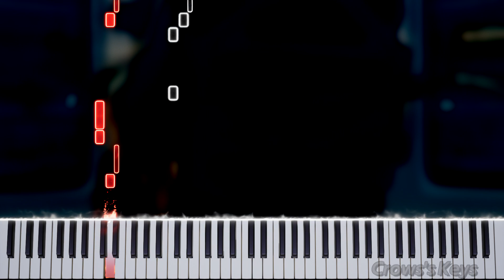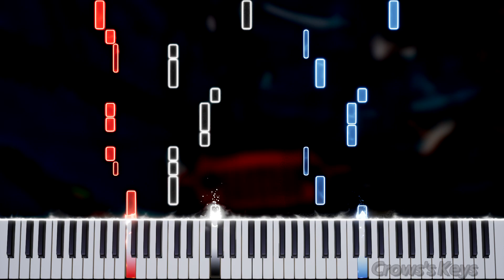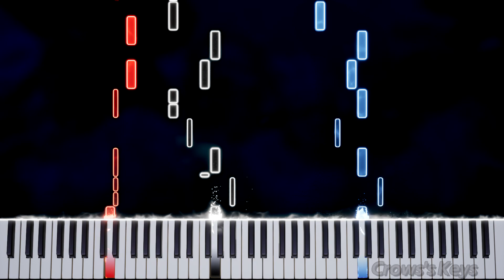Lil Nas X - Holiday | piano tutorial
yeee this track went hard :D

••• Credits: •••

Note colors:
Red - Bass
Black - Vocals
Blue - Bell thing idk